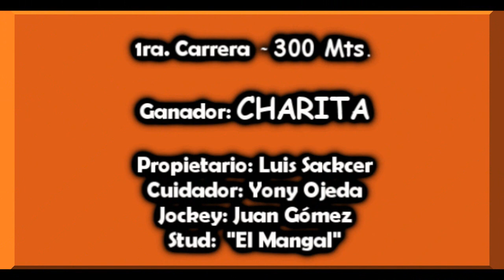CHARITA - Hípico Don Alvaro Itacaruaré, Mnes. 06.01.19